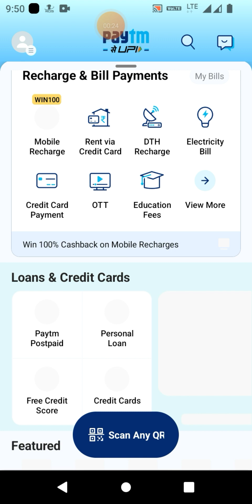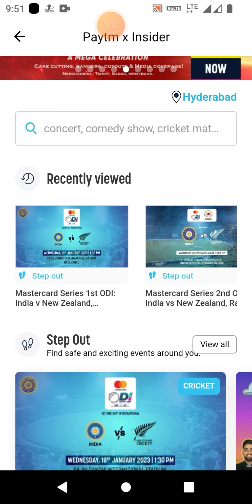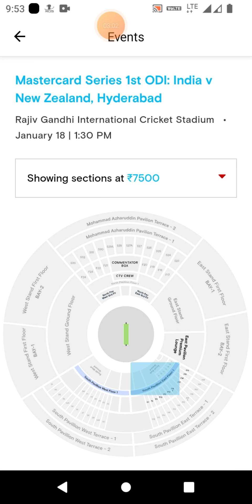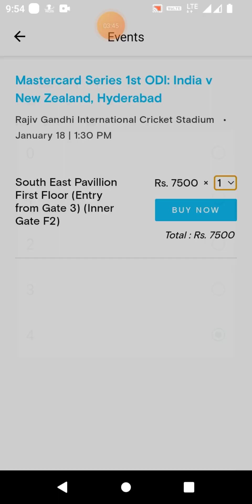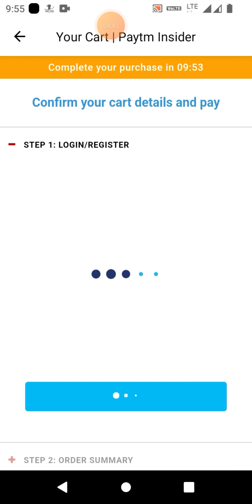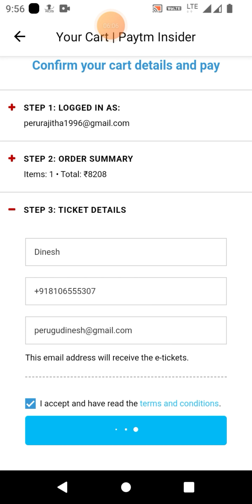Cricket Ticket booking IND vs Newzealand 1st One Day 18-01-2023 HYDERABAD